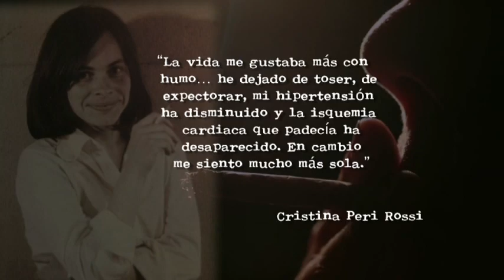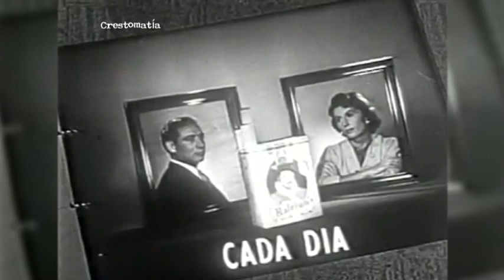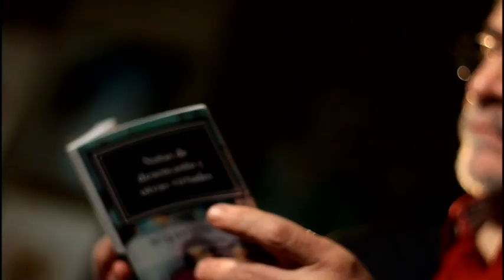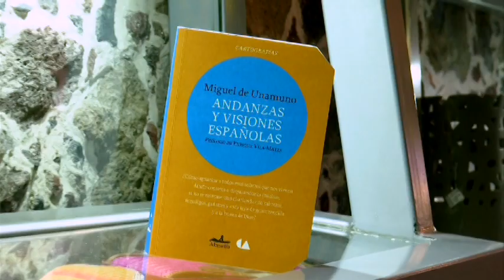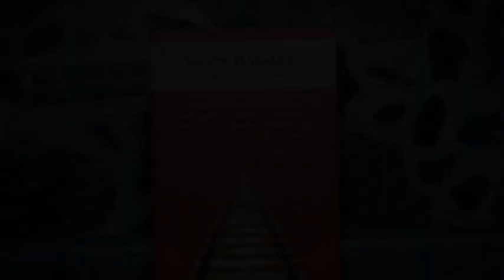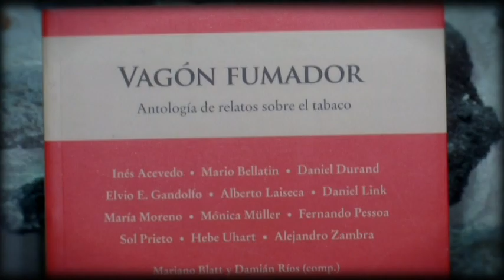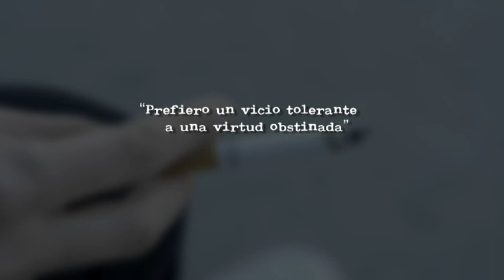Estación Tabaco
En la literatura, el tabaco ha tenido una gran presencia, se podría decir que a la par del alcohol, éstas sustancias forman parte del campo semántico de la escritura. Por ejemplo Raymond Chandler, famoso por la novela policiaca de 1939 “El sueño eterno”, afirmaba que se puede conocer a un hombre por la manera en que enciende y apaga un cigarro.

El tabaco es una sustancia que desde finales del siglo XV se expandió por todo el mundo, aunque ya en el continente Americano y en las islas del Caribe se usaba desde tiempos inmemorables.

Muchos autores se han esforzado por enfatizar la historia del tabaco y a su manera el “placer y gozo” que conlleva el hecho de consumirlo. José Rivero Muñiz se encargó de plasmar en su libro “Tabaco, su historia en cuba”, que el oficio de lector de tabaquerías es una antigua tradición de Cuba que se combina con el reconocido proceso de hacer habanos. Además asegura que esta labor está muy vinculada con la forma de ser del pueblo cubano, pues el tabaco los distingue en todo el mundo y está presente en su historia desde el descubrimiento de América.

Podemos entender que el tabaco tiene un simbolismo completamente diferente en cada cultura, Jean Baudry se encargó de escribir “El origen del tabaco en Europa”, en la que se retrata a los indígenas mexicanos usando el tabaco con un propósito cultural, medicinal y ritual, con la conquista de los europeos, el tabaco pasó a ser de uso cotidiano y lúdico, perdió todo sentido de cultura y evolucionó hasta convertirse en una fuente de ingresos, como si de leche o vino se tratase.

Por otro lado JohnnBarth escribió a manera de ver un perfil psicológico,“Tabaco, personalidad y estrés”, donde explica de manera concreta los factores diarios que llevan a una persona a consumir el tabaco. Ahora se sabe que las personas con un mayor grado de estrés tienden a consumir más, esto debido a una especie de relajación a la que llegan al fumar, algo que las juventudes están copiando para conseguir mantenerse tranquilos en sus trabajos y universidades.